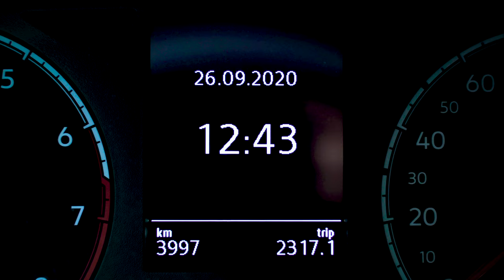CONTROCANTO - Page404 LUCCA48 2020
Cortometraggio realizzato per Lucca48 2020

PAGE404 - Milano

Titolo: Controcanto

Miglior Attrice
Migliori Musiche

Sinossi:
Marco Nardiello è un informatico che vive assieme a Roberta, un’aspirante cantante. Nei mesi di chiusura forzata, Marco si ritrova imbrigliato nello smart working casalingo, mentre la coinquilina sfrutta il periodo per preparare un importante provino di canto che aspettava da mesi; prepararsi è costato fatica, la sua e di chi ha avuto attorno.
Il giorno in cui finalmente quel provino arriva, Michele ha ormai smesso di convivere pacificamente con lei. Non la vuole più in casa sua. Vuole mandarla via.
Può persuaderla a lasciare l’appartamento o non persuaderla affatto.

CREDITS CONTROCANTO

Cast
Antonello Arabia
Francesca Brusati
Maya Castellini
Silvia Franz

Regia
Emanuele Lopez

Sceneggiatura
Samuele Coccione
Chiara Mirabella
Donatella Sorci
Emanuele Lopez
Giulio Carcano

Dop
Susanna Yu Bai

Operatore
Gianluca La Porta

Chiara Mirabella

Aiuto regia
Samuele Coccione

Script supervisor
Donatella Sorci

Post produzione
Susanna Yu Bai
Donatella Sorci

Fonico di presa diretta / sound design
Giulio Carcano